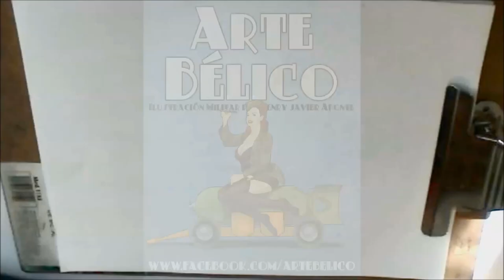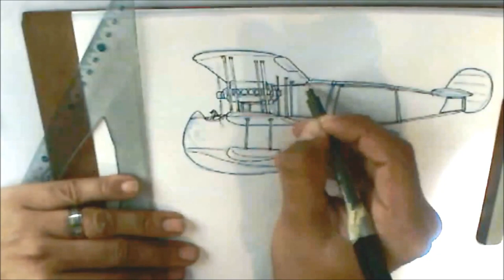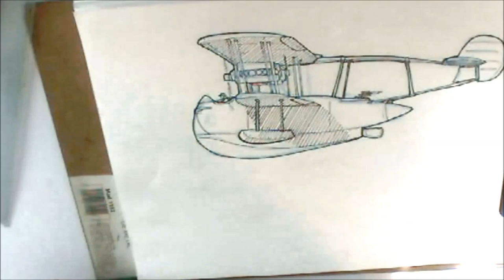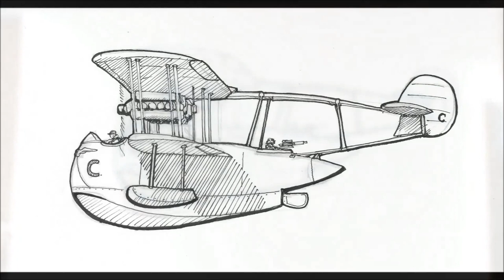Arte Bélico Sketching: Hidroplano al estilo Porco Rosso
Al Mejor Estilo de Miyazaki, les traigo un fanart de la pelicula Porco Rosso, un hidroavion pirata

Si te gusto mi arte y quisieras ver mas, te invito a que te suscribas a mi canal y entres en mi pagina de facebook donde estan todos mis trabajos de ilustracion

Gracias!